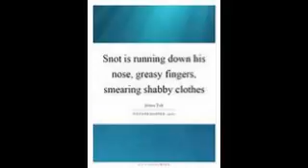Shadowland Pre-alpha Scenario Stadium x3